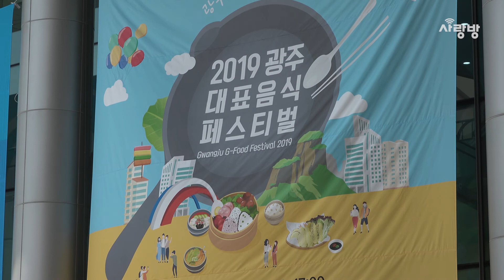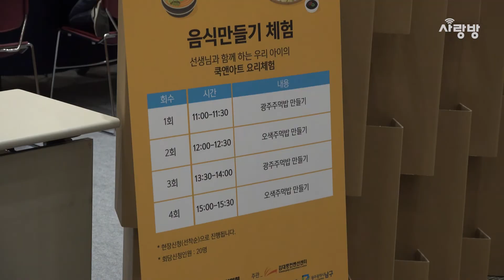2019 광주대표음식 페스티벌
맛의 고장 명성이 관광과 상품화로 이어가기 위한 광주 ‘맛’의 지존들이 선정됐다.
주먹밥과 상추튀김, 무등산 보리밥, 광주오리탕, 한(정)식, 송정리떡갈비, 광주육전이 대표음식에 이름을 올렸다.
13일 광주시 광주대표음식선정위원회가 이들 7가지를 광주대표음식으로 선정했다. 이중 광주 주먹밥(상징성)과 상추튀김(차별성), 무등산 보리밥(대중성) 등은 전략 브랜드로 육성될 전망이다.